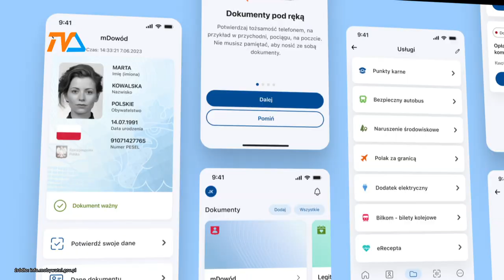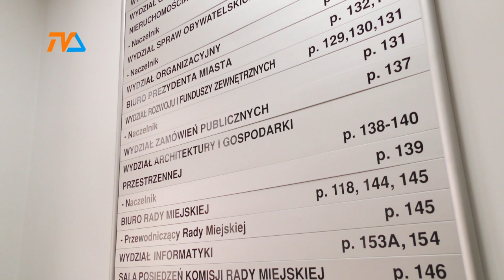Cyfrowe zmiany na Suwalszczyźnie |TV SUWAŁKI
Polska nie ma się czego wstydzić – uważa Adam Andruszkiewicz, sekretarz stanu w ministerstwie cyfryzacji, poproszony o komentarz dotyczący stanu informatyzacji usług publicznych.